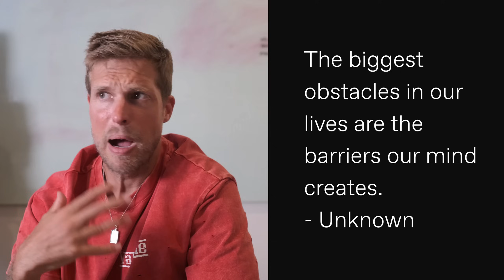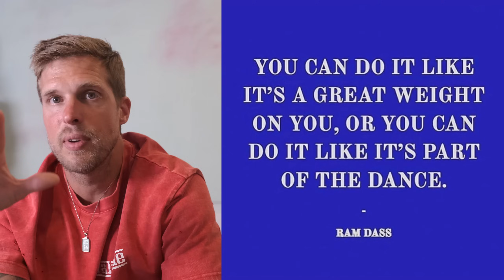The key to growing as a creative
Valuables dropping 8-15